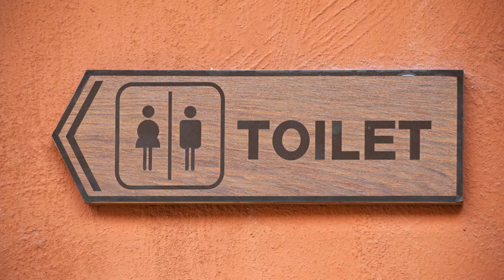Urinary Incontinence with Gynecologist Dr. Scott Lauer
Watch as patient Jackie explains how DFW Gynecologist Dr. Scott Lauer was able to effectively treat her urinary incontinence.